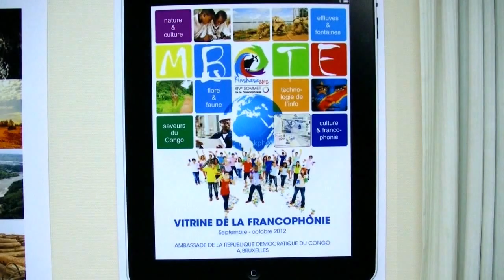Francophonie, ambassade RDC Bruxelles